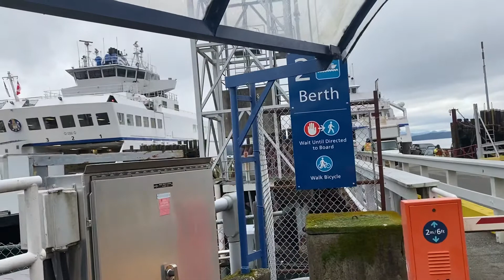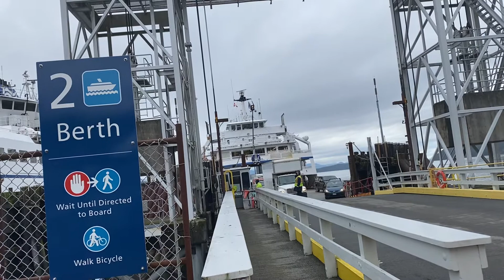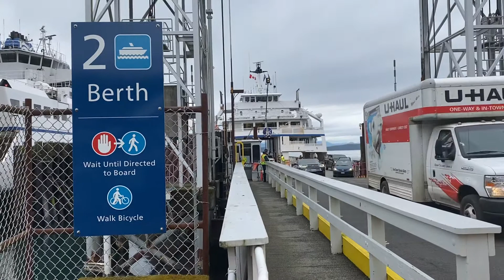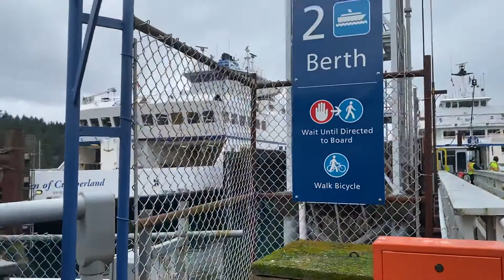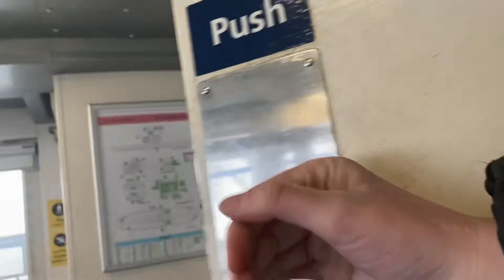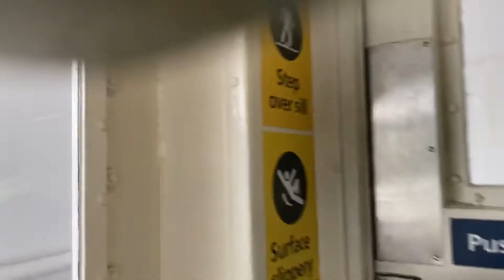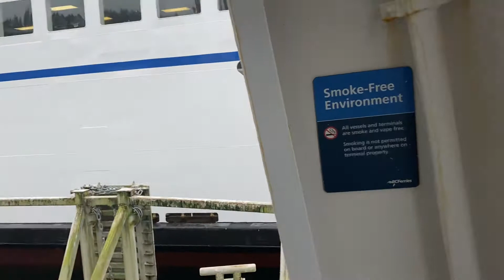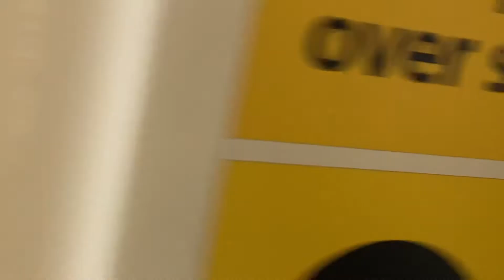Bc ferry trip with Jimmy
Day trip on bc ferries with my friend Jimmy who is autistic and very very knowledgeable about bc ferries and it’s fleet. Enjoy the video.